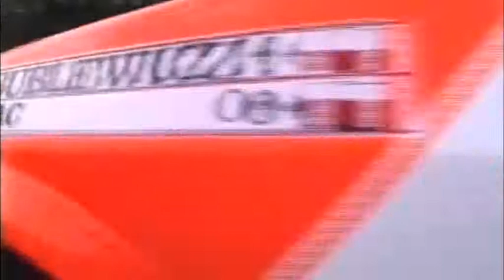Marian Bublewicz - Short Tribute